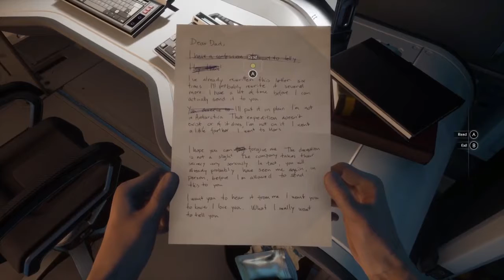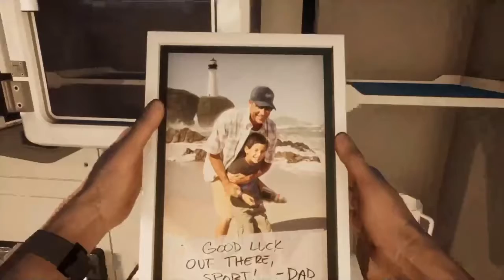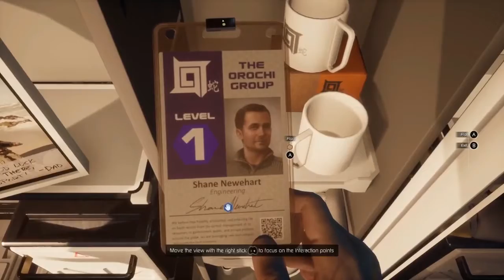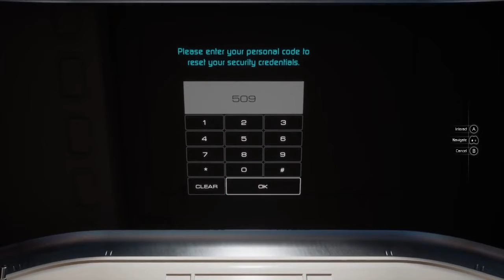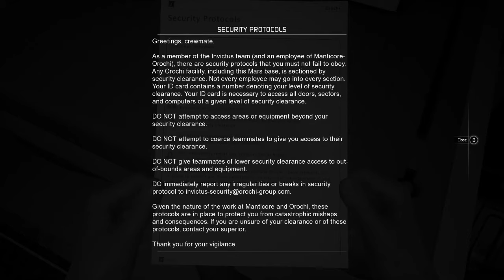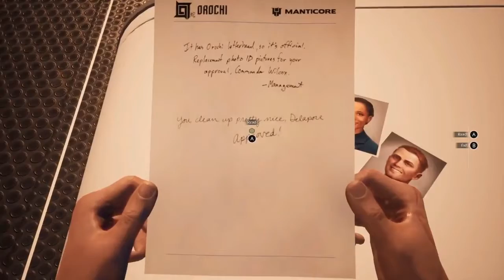Moons Of Madness Review #1 videogames gameplay review game review